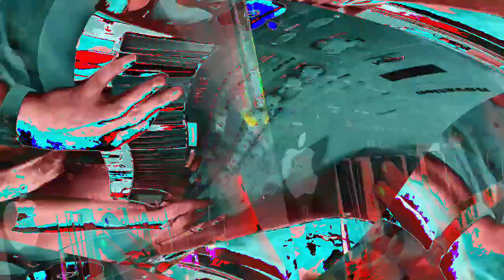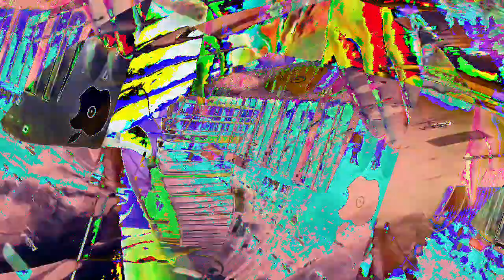[EPILEPSY WARNING] Movie 23 01 09 14h30m43s *Photosensitivity Warning*